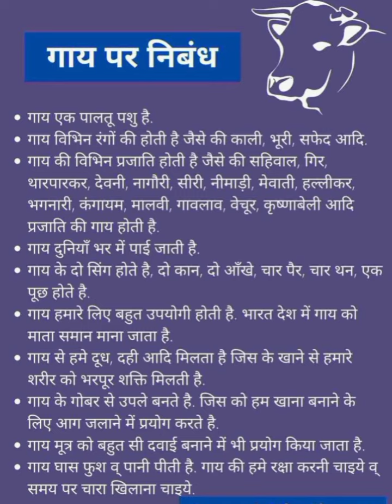essay on cow 🐮 गाय पर निबंध in Hindi